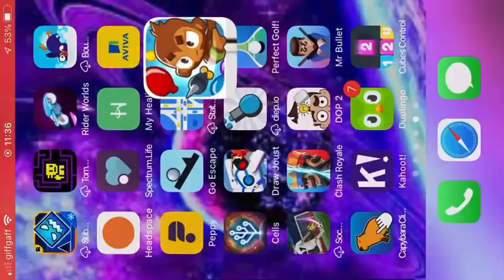100 spike factory’s vs 1 B.A.D